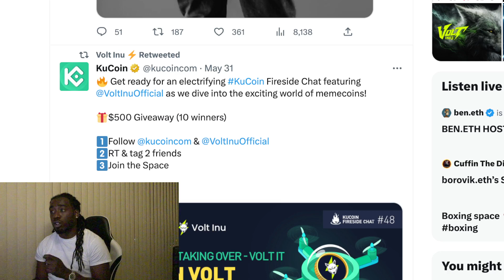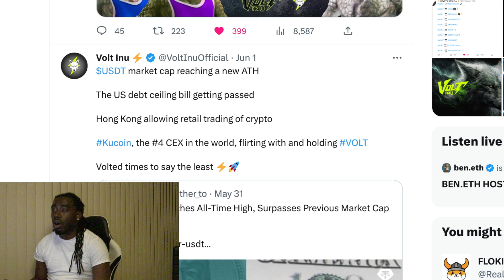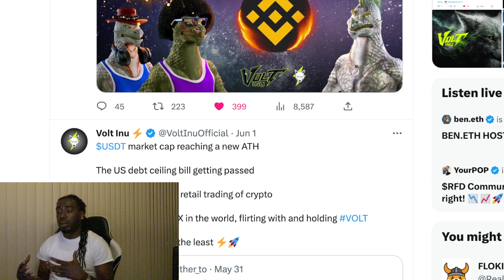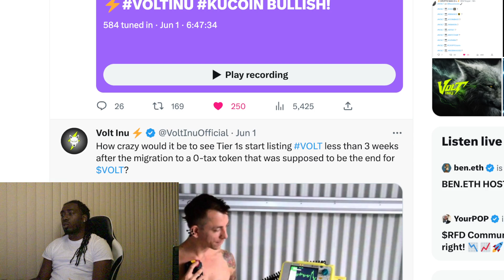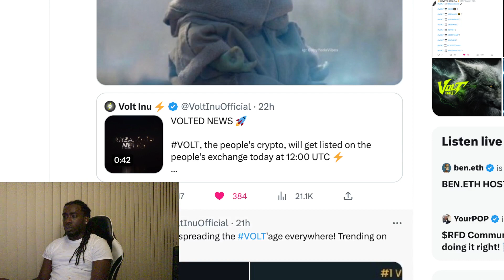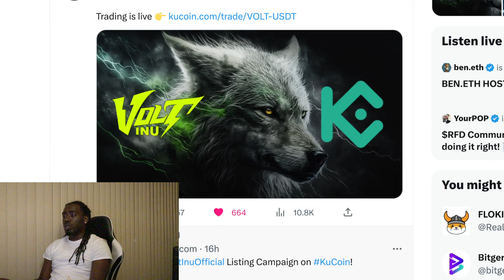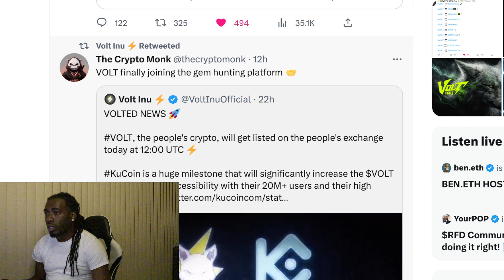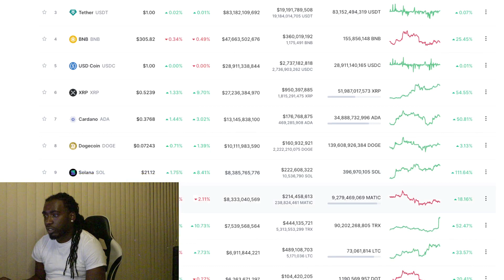Volt Inu Just Listed On KuCoin This Is Massive